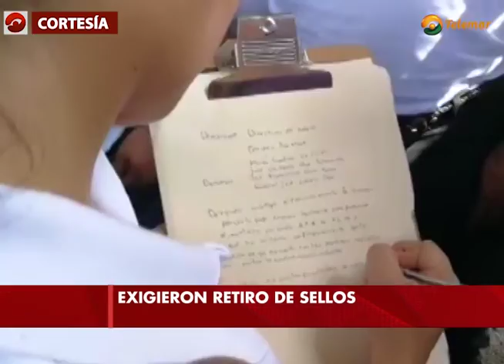Exigen pobladores de Homún no dar servicio de operación a granja porcícola